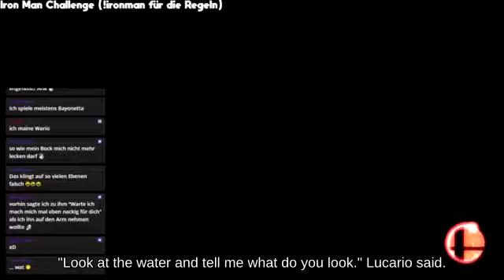🧝Spike Pit using Vegetable below Side Smash Find Mii Super Smash Brothers Brawl🦋🚗🛰